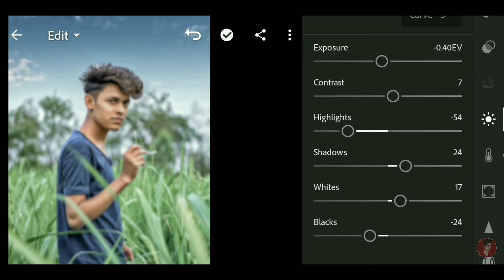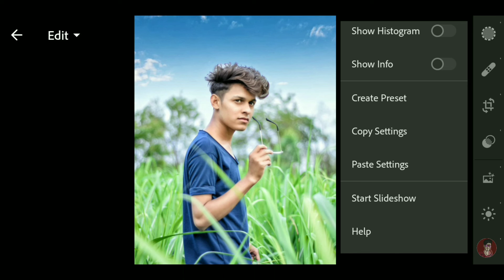Lightroom New Photo Editing 2022 🔥| lr Photo Editing New 2022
Topic : -
ROYAL EDITOR
lightroom photo editing
photo editing
lightroom editing